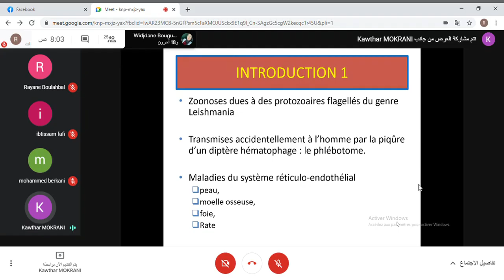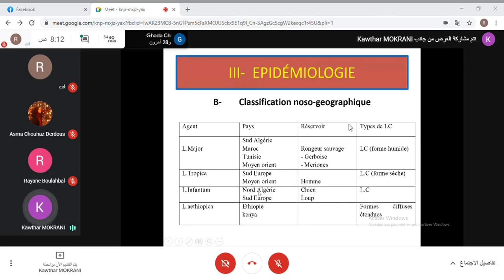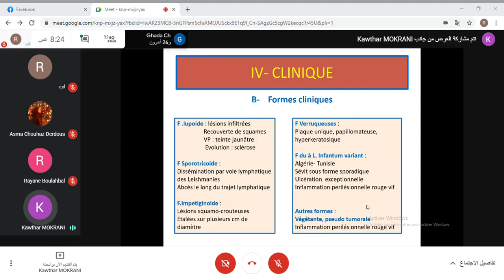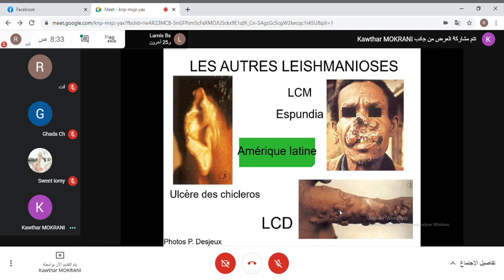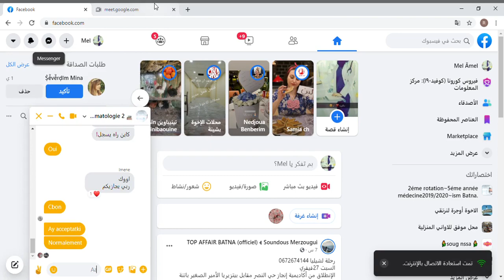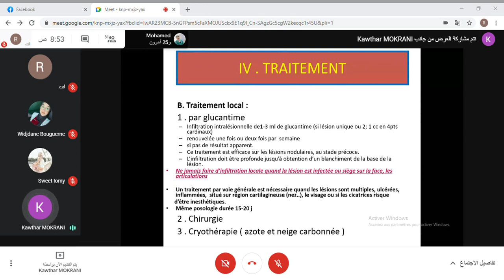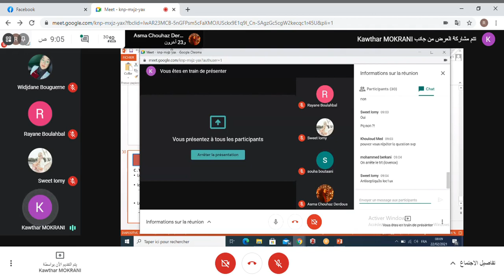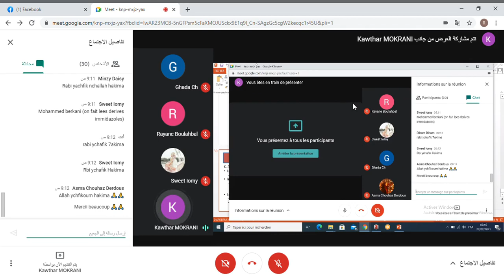la laishmaniose cutanée